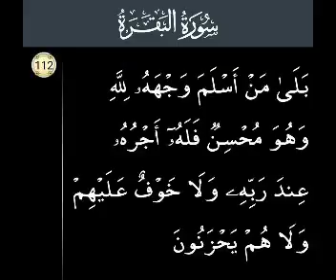P112 Serial. Surah Al Baqarah Ayat 112.